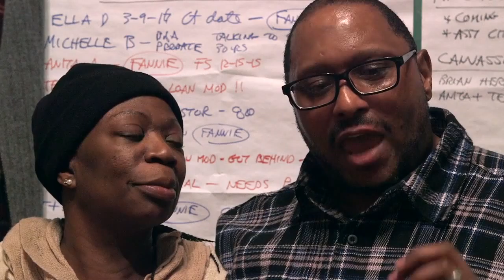FHFA Duty to Serve Rule Comments: Myra and Eric Martin (Brockton, MA)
These are public comments directed to the Federal Housing Finance Agency (FHFA) regarding the proposed "Duty to Serve" Rule. Eric and Myra are members of City Life/Vida Urbana in Brockton, Massachusetts, the hardest hit city in Massachusetts by the foreclosure crisis. This family has been struggling with foreclosure.